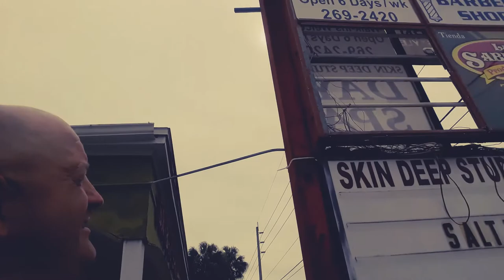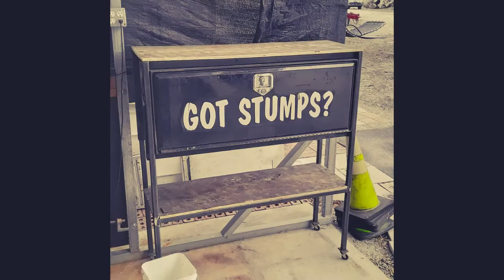VLOG FRIDAY 4-24-2020 CHIRO / SHOP / BARBER SHOP /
ROGER VS THE HUMANS